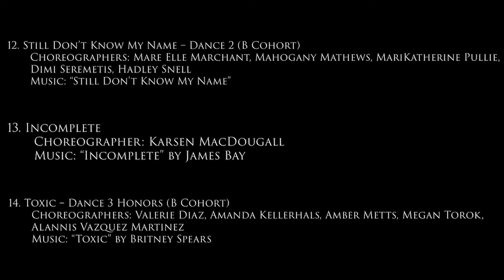2020 Fall Dance Showcase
Presented by the RBHS Department of Dance
Original performance - December, 2020
CMAD Film/TV Production HN